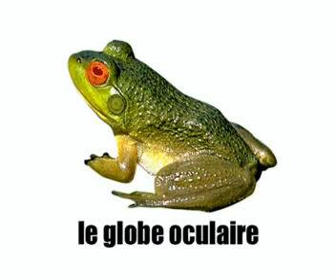Franska lektion = grodan